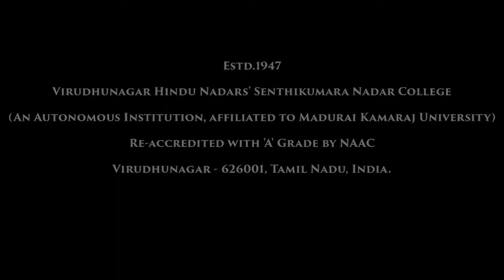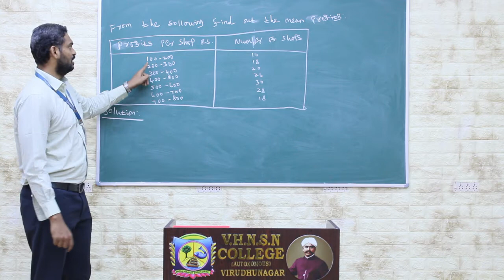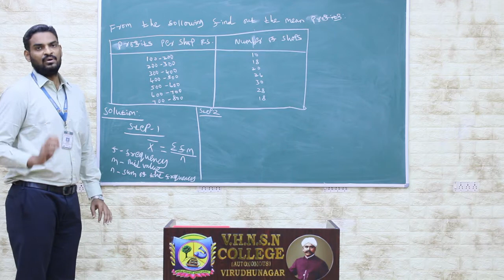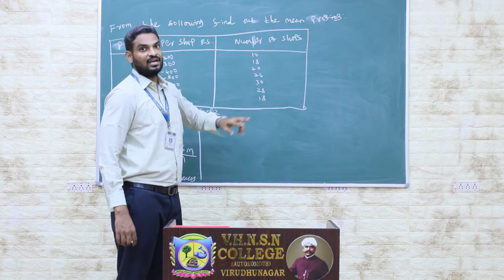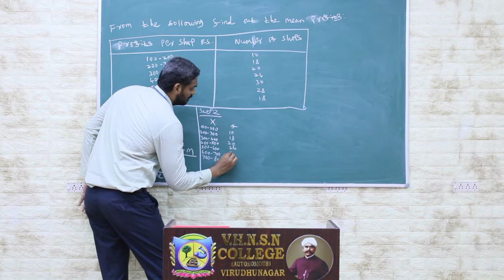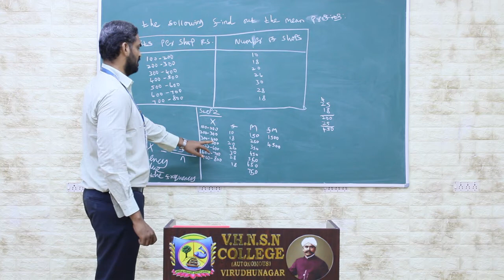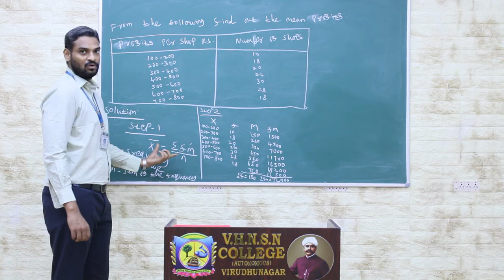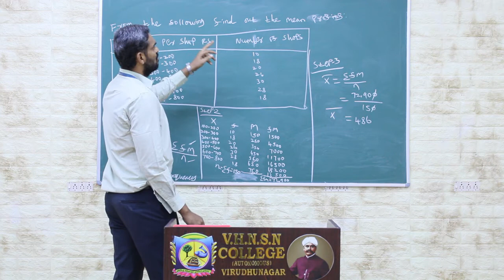Mean (Continuous Series) | Statistics | V.H.N.S.N.C (Autonomous)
A simple explanation about Continuous Series in statistics - mean.

Mr.M.Mohamed Yazer Arabath M.Sc., M.Phil., PGDCA
Assistant Professor in Mathematics (SF)